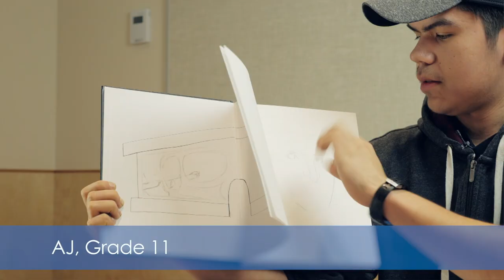About Global Intercultural Skills Program (GISP)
GISP supports and enhances British Columbia's position as leader in international education, fostering a supportive environment for international student success. It participates in international student mentor programs, homestay hosting, study abroad and student exchange to benefit international students while simultaneously preparing B.C.'s youth for a future in an increasingly interconnected and multicultural world.